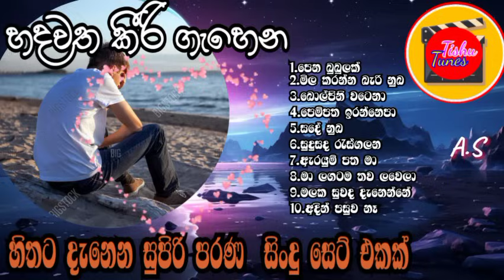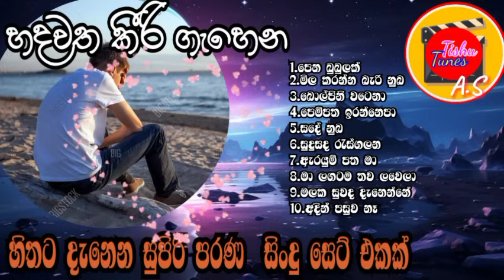හදවත කීරිගැහෙන පරණ ඔයාලා ආසම සිංදු Set එකක් ,දෙකක් නෑ/Sinhala Old Songs/@Tishu610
All Credits Respectable  Owners 🌹❤